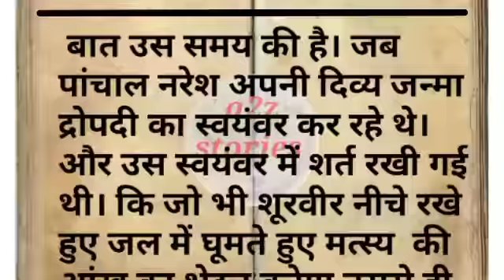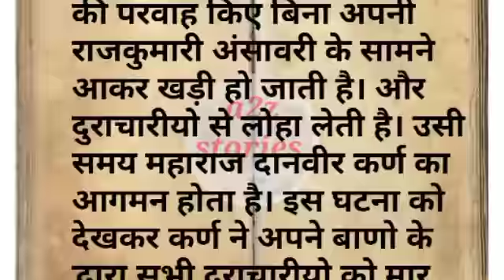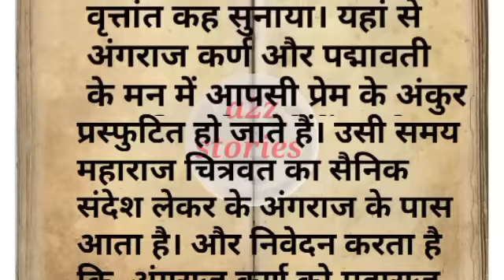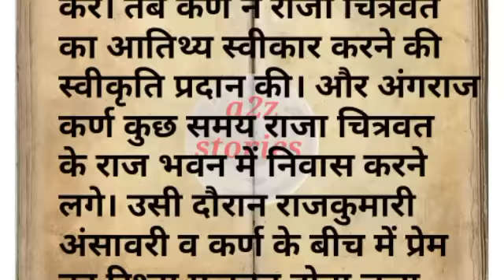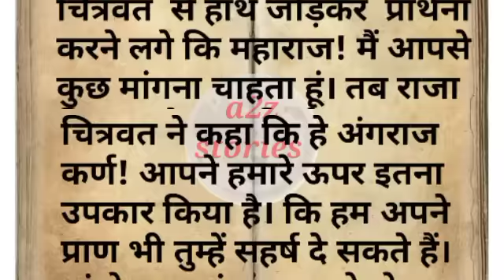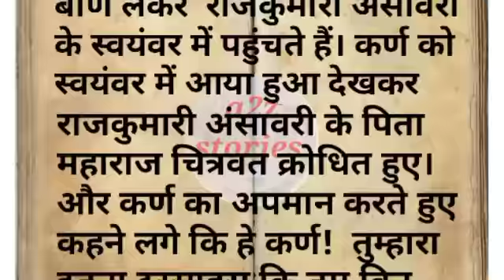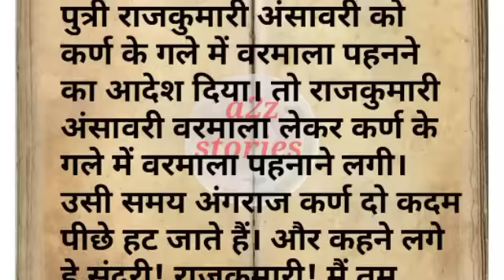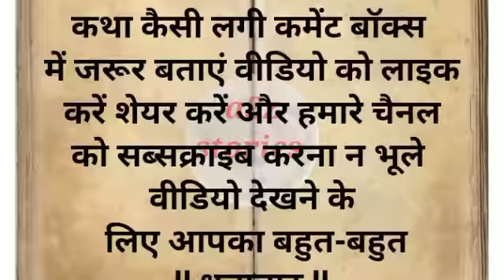रानी पद्मावती की कथा# महाभारत पौराणिक कथा# धार्मिक कथा# आध्यात्मिक कथा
Karan# Rani padmawati Rani ansawari# Mahabharat
डिसक्लेमर- इस लेख में निहित किसी भी जानकारी/सामग्री/गणना की सटीकता या विश्वसनीयता की गारंटी नहीं है। विभिन्न माध्यमों/ज्योतिषियों/पंचांग/प्रवचनों/मान्यताओं/धर्मग्रंथों से संग्रहित कर ये जानकारियां आप तक पहुंचाई गई हैं। हमारा उद्देश्य महज सूचना पहुंचाना है, इसके उपयोगकर्ता इसे महज सूचना समझकर ही लें। इसके अतिरिक्त, इसके किसी भी उपयोग की जिम्मेदारी स्वयं उपयोगकर्ता की ही रहेगी।